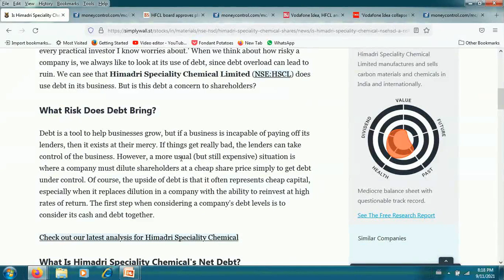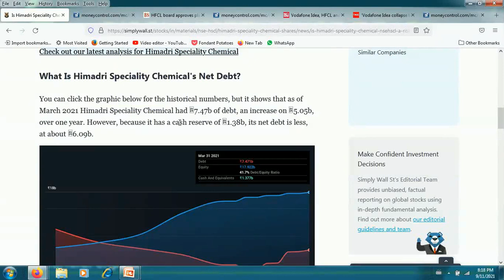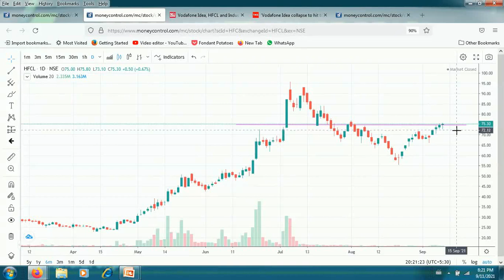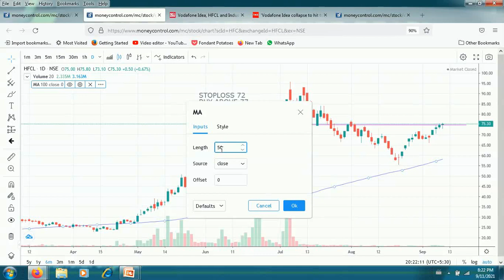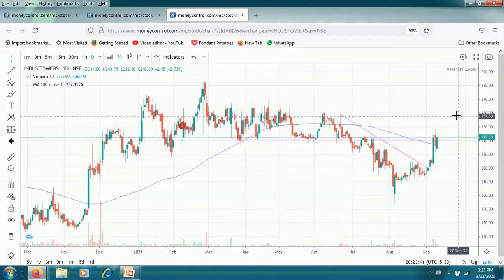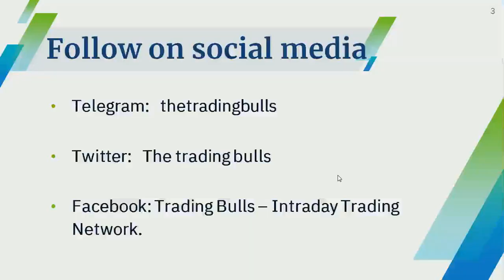HSCL STOCK NEWS INDUS TOWERS SHARE NEWS HFCL SHARE LATEST NEWS TODAY HIMDARI SPECIALITY CHEMICAL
HFCL share latest news today, HFCL stock analysis, HFCL stock latest news, HFCL stock review, HFCL ltd stock analysis , HFCL share buy and sell, graphite share news today, graphite share latest news today, INDUS TOWERS target price , HFCL vs INDUS TOWERS, INDUS TOWERS share buy or sell,  HFCL ltd. Share results, HFCL quarterly results 2021-22, HFCL Q1 results 2021-22, HFCL quarterly results 2021-22, HFCL RESULTS 2021-22.